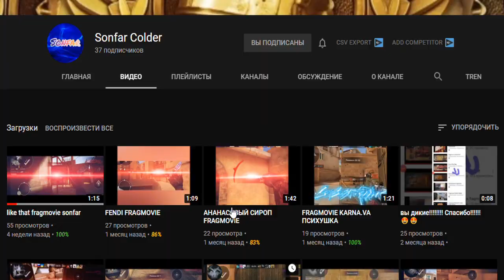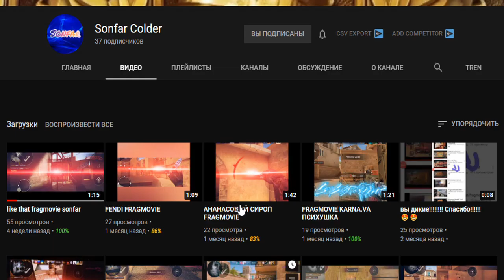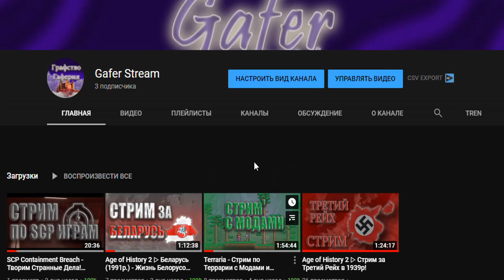Age of History 2 ▷ США (1936р.) - Как Колумб Европу Во Времена Второй Мировой Открывал!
Это история о том как маленькая страна идет к величию , на пути много приград и препятствий но мы преодолеем это все , но только с вашой помощью  и поддержкой в виде Лайков и Подписок. Спасибо за то что смотришь меня.
PS. - не забывай писать комменты ну и поставить колокольчик.